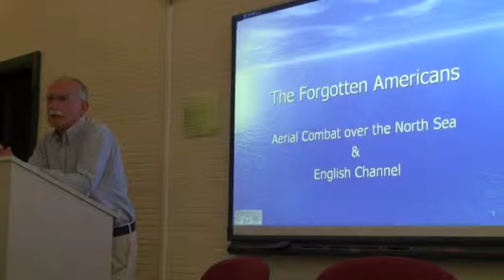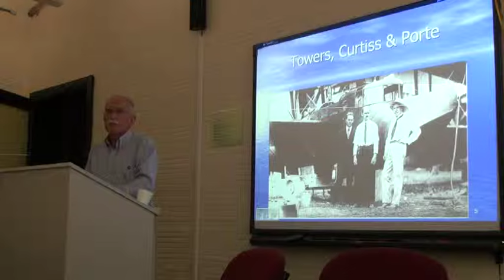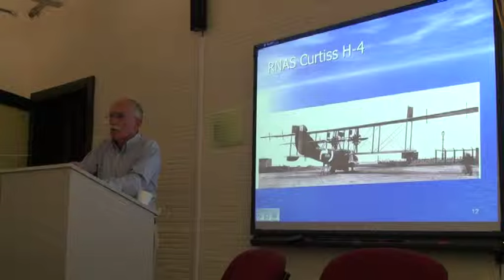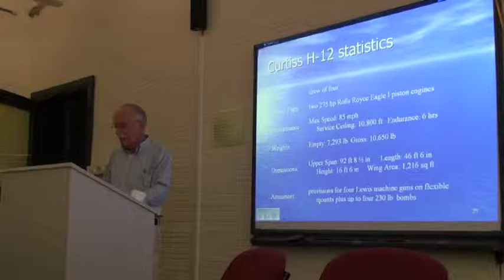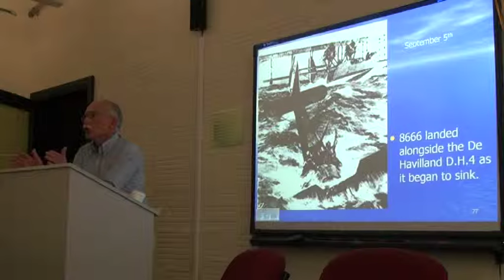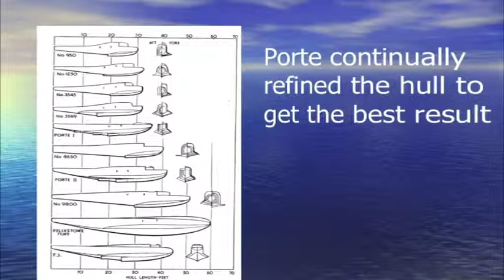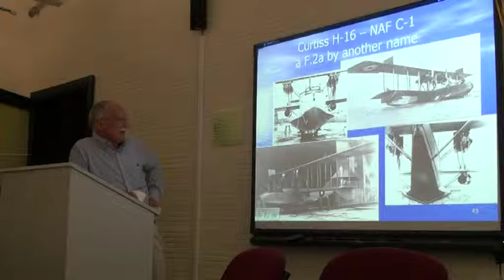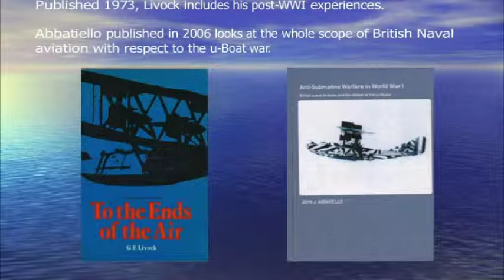2012 Eric Watson Memorial Address*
Colin Owers presents the 2012 Eric Watson Memorial Address.

The Forgotten Americans - Aerial Combat over the North Sea & English Channel

*Past President Eric Watson OAM is remembered each year at our AGM